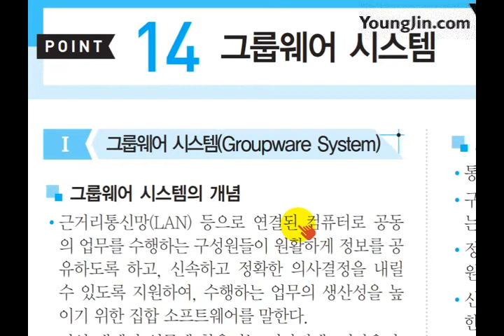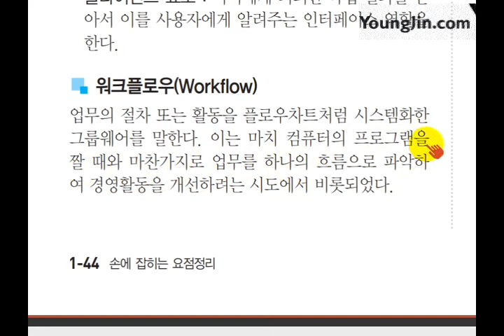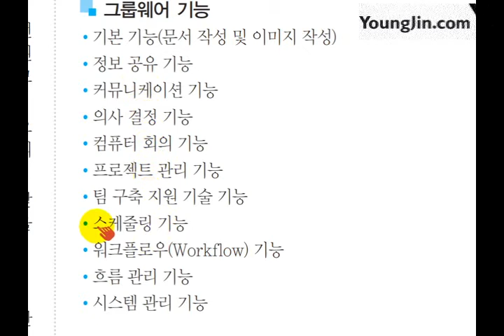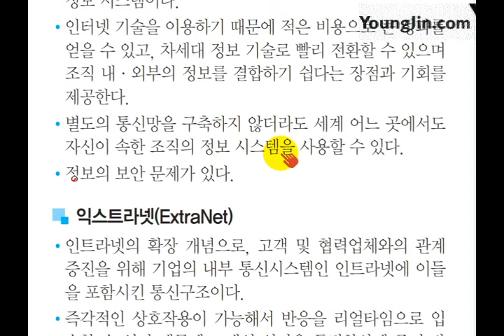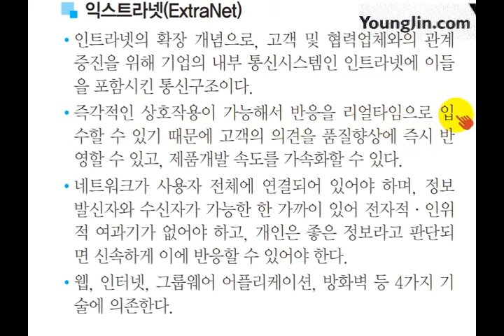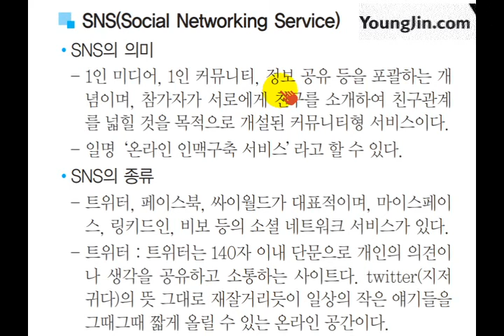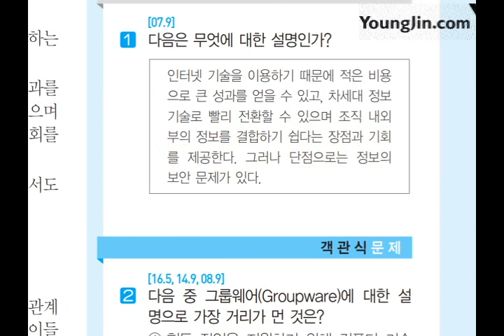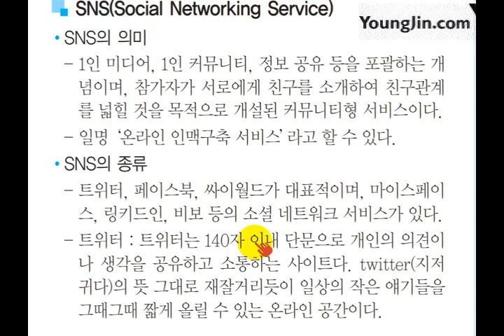[사무자동화산업기사 필기] 그룹웨어 시스템